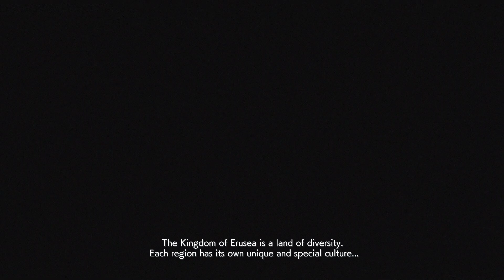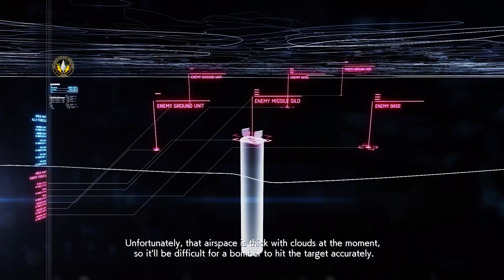ACE COMBAT 7: Skies Unknown [HARD Playthrough] - Mission 13: Bunker Buster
Shut up, I'm listening to "Magic Spear I
Song by Bandai Namco Game Music and PROJECT ACES"

Banger theme has finally arrived on the playthrough. We be sending bunker busters to them silos while bopping to peak Ace Combat drum theme right here. Oh and the pussycat Comet isn't here, totally won't be using the DarkStar next time I come back here, to catch him..

Also MISSILES WITHIN THE DAM?? PIXY GET THE FLAMENCO SPANISH GUITARS!!